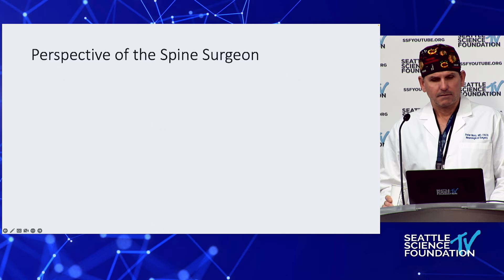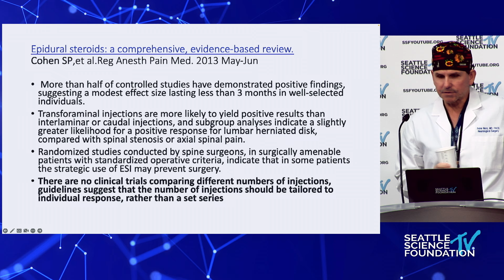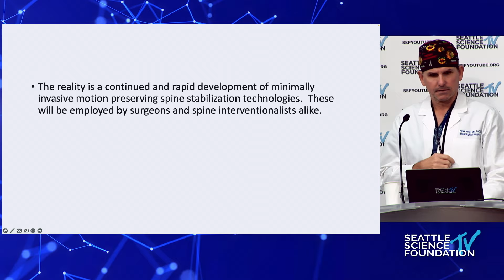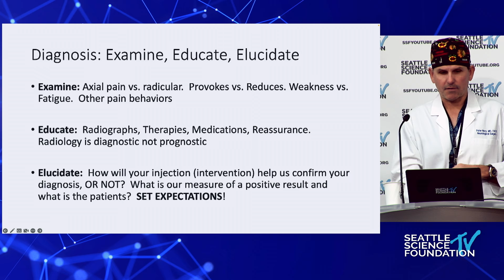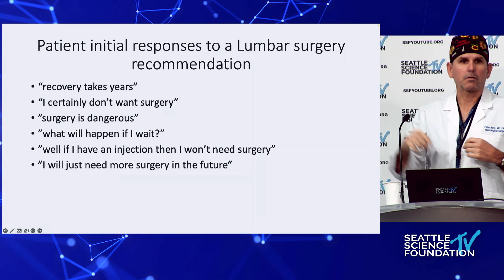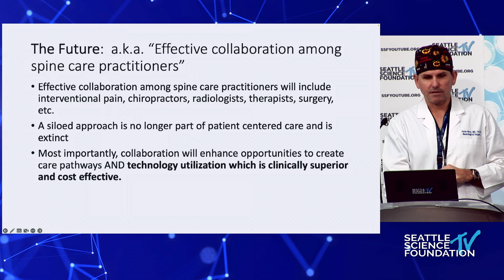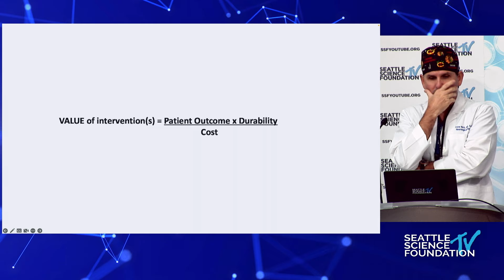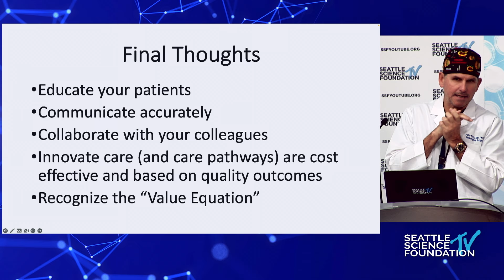Collaboration Between Surgeons & Interventionalists - Peter Nora, M.D.